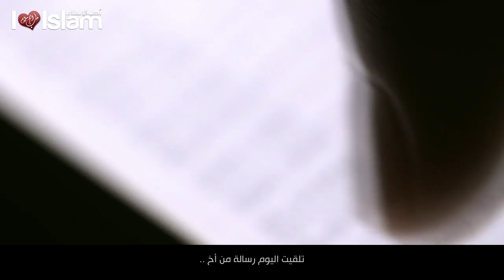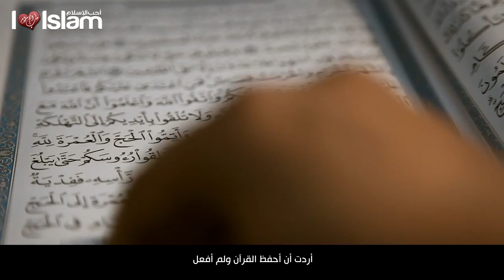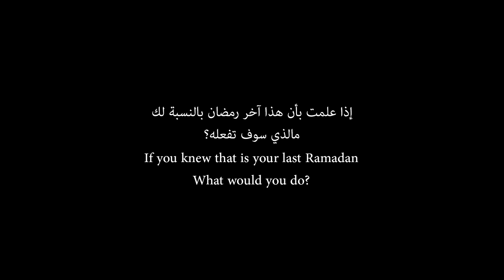My Last Ramadan | رمضان الأخير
▶︎ Speaker | المتحدث

Dr. Tawfeeq | د. توفيق

✧ Join us for more inspiration ! ✧